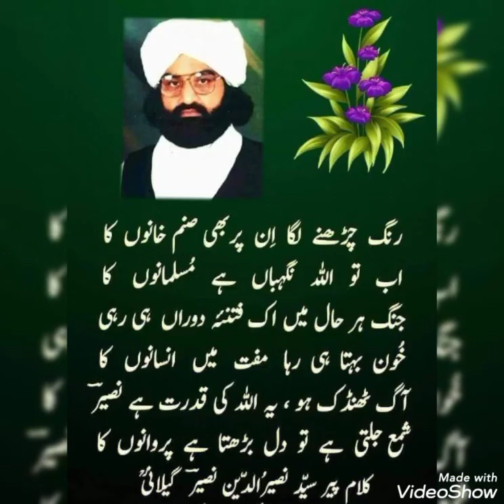Golra sharif taswari jhalkian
Golra sharef
1.youtube

golra sharef

2.Facebook page.
golra sharef

3.Instagram account
golra sharef

I'm on Instagram as @golrashareef786. Install the app to follow my photos and videos.

4.WhatsApp  group link

آباد خدا رکھے ساقی یہ  پیمانہ